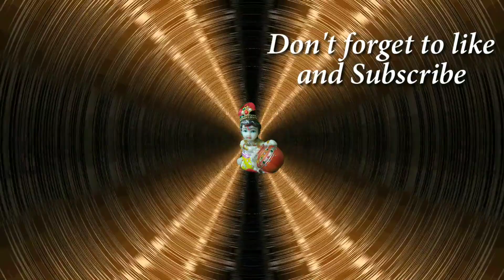Kisi Se Tulna Mat Karo | Powerful Motivational Speech by Lord Krishna | Krishna Vani | Radhakrishna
About Video - is video me bataya gya hai ki kisi se tulna karna anuchit kyou hai.

Cover Topic:-
1. Kisi se tulna mat karo
2. Kisi se tulna karna galat kyou hai
3. Kisi se tulna kyou nhi karna chahiye
4. Powerful motivational speech by Lord Krishna
5. Radhakrishna Motivation video
6. Powerful Krishna motivational speech
7. Lord Krishna vani
8. motivational video by krishna.
9. motivational speech by krishna
10. Best motivational speech by krishna
11. Best motivational video by krishna
12. Best motivational video by lord krishna
13. Powerful motivational video by krishna
14. Powerful motivational speech by krishna
15. Lord krishna video
16. Lord krishna speech
17. Krishna motivational video
18. Krishna motivational speech
19. Powerful Krishna motivation
20. Powerful Krishna motivation video
21. Krishna motivation

Avoid Strike/ClaimClaim with Description
Credit:-

My Mic
My Tripod
My Phone
My edition laptop
My headphone
Bhagavad Gita
You Can